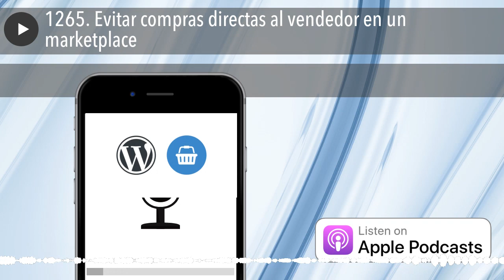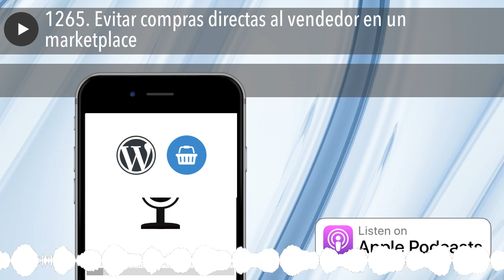1265. Evitar compras directas al vendedor en un marketplace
Hoy vemos buenas prácticas para evitar que los clientes compren directamente a los vendedores si tenemos o vamos a montar un marketplace.

Pero antes, recordar que hoy finaliza el curso de Gutenberg , con dos clases en las que veremos cómo desactivar Gutenberg, que themes funcionan bien con el nuevo editor, y plugins de bibliotecas de bloques.

En cuanto al tema de hoy, lo tratamos a raíz de la siguiente consulta de Pablo:

Buenos días, Me gustaría crear un marketplace, en donde diferentes empresas vendan sus productos. Pero tengo una duda que no se si está resuelta en algún curso o podcast. ¿Cómo haces para que el cliente no acabe comprando directamente en la empresa que se anuncia en el marketplace? He pensando en "obligar" a la empresa que quiera vender en el marketplace a ofrece el mismo precio que en su web, pero eso no quita que en una conversación interna con el cliente, le redirija a su web en próximas ventas para ahorrarse la comisión del marketplace. Existe algún curso o artículo donde se explique alguna técnica para evitar eso? o si tenéis alguna experiencia que me pudiese guiar. Muchísimas gracias por todo! (Pablo)

Mientras que realmente no hay una forma infalible para evitar que los clientes de un marketplace te hagan "el salto" comprando directamente al vendedor, si que hay un par de caminos a tomar, ya sea añadiendo valor o dificultades, ambos enfocados al cliente o al vendedor.

Como siempre, lo tratamos a fondo en el episodio, y aquí dejo la escaleta con los puntos clave a los suscriptores :

Este contenido está únicamente disponible para los suscriptores. Espero que os haya gustado, que haya sido de valor, y que si tenéis pensado montar un marketplace, lo podáis aplicar. Os dejo también aquí el curso para montar un marketplace con WordPress , por si os animáis. :)

Sin vosotros esto no sería lo que es, sin vosotros esto simplemente no sería.

Ya es es viernes, sea que ya sabéis qué toca: Descansad, relajaros y recargad pilas porque el lunes regresamos con más y mejor: Vuestras preguntas, las protagonistas de la jornada. Hasta entonces... ¡Muy buen fin de semana!